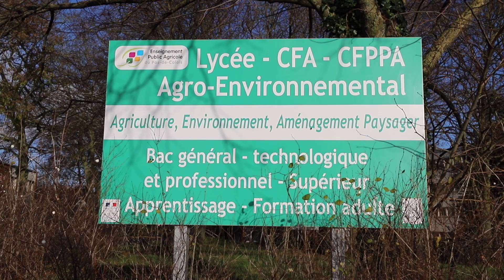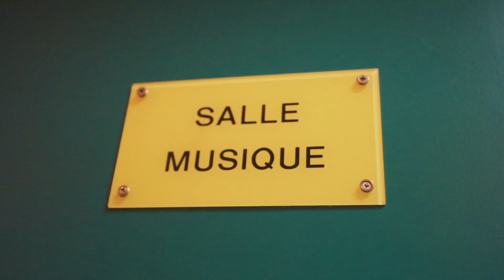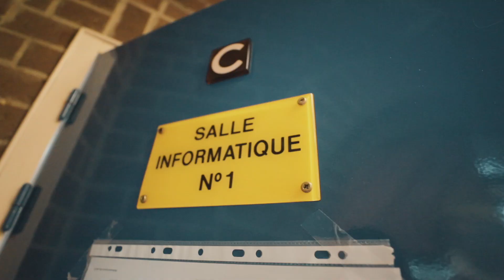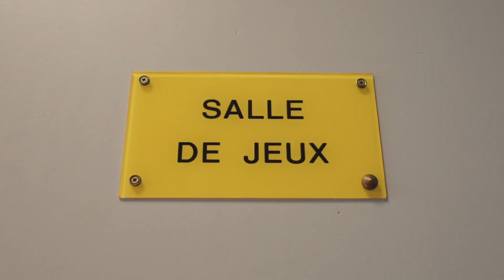visite Lycée et UFA Agro-Environnemental Arras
Visitez le site de Tilloy-les-Mofflaines qui regroupe le lycée, l'Uunité de Formation par Apprentissage et la formation pour Adultes.

Vous y verrez les différents espaces de vies et d'apprentissage sur le site : les salles, ateliers, laboratoires, gymnase, amphithéâtre, internat...